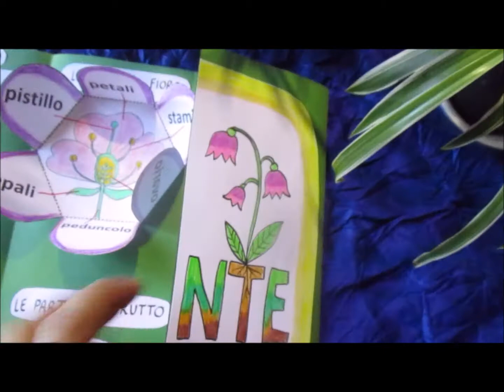LAPBOOK PIANTE (modello)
proposta di lapbook sulle piante per classe 2